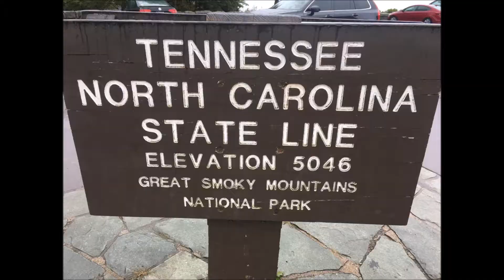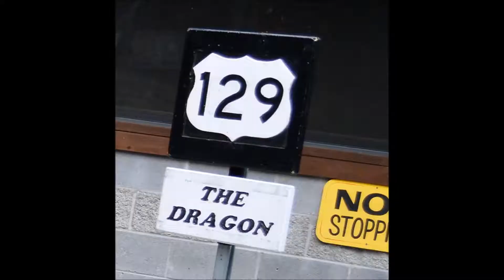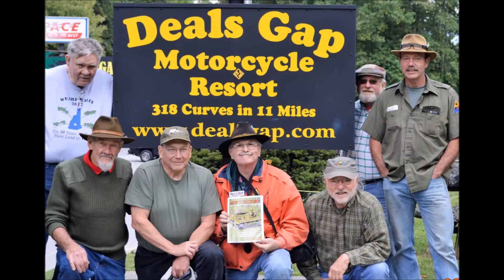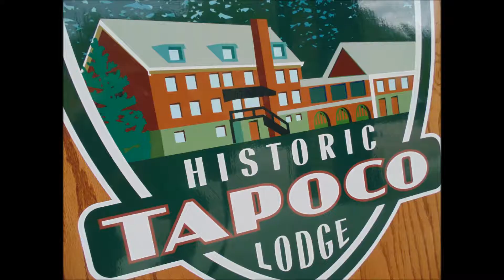2017 Great Smoky Mountains Convoy Part 4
Beginning Wednesday morning, its on toward Bryson City via the famous "Tail of the Dragon Road" (Hwy 129) after leaving Tally Ho Inn. We stopped at Deals Gap and Historic Tapoco Lodge.
The next Trooper Tyree Tour will be Sept. 28-Oct. 7, 2018 in Missouri beginning at the Auto World Museum.